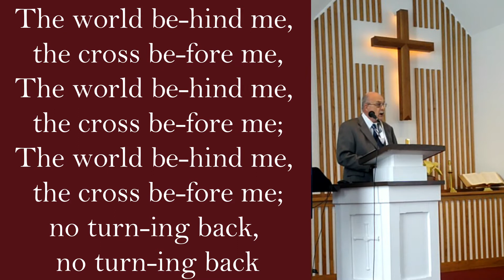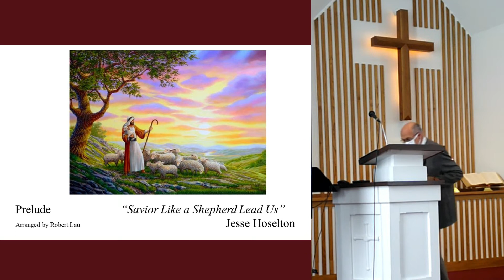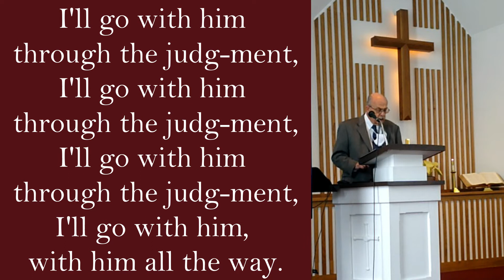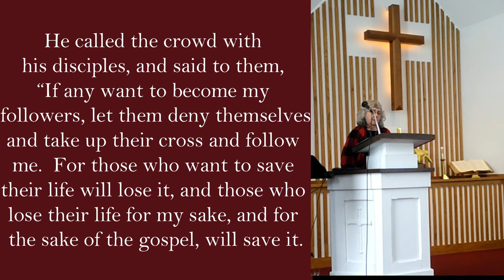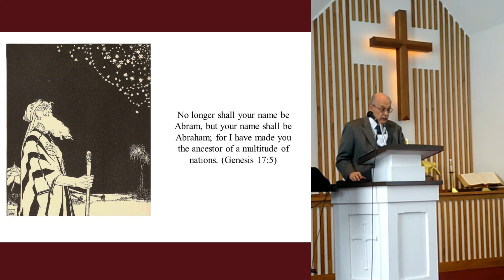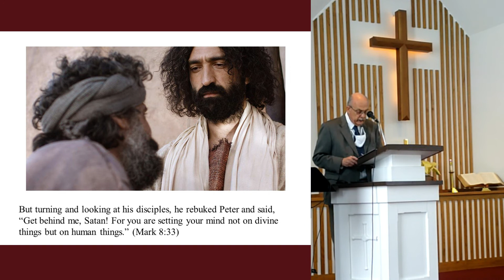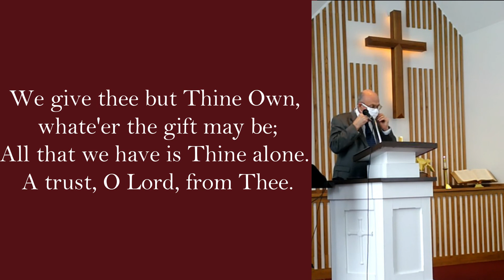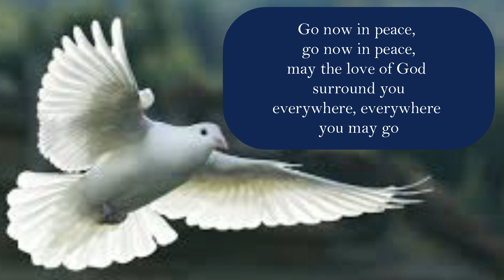Full Service: February 28th, 2021